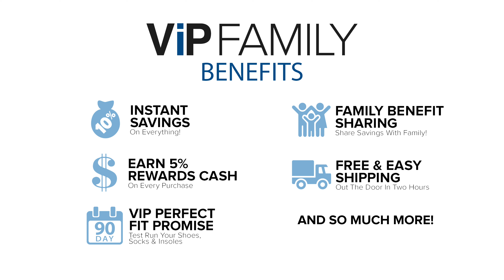Save money and earn Rewards with Road Runner Sports VIP Family Membership!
Learn how you can earn rewards, cash back, instant savings, test run your shoes, and so much more at Road Runner Sports!